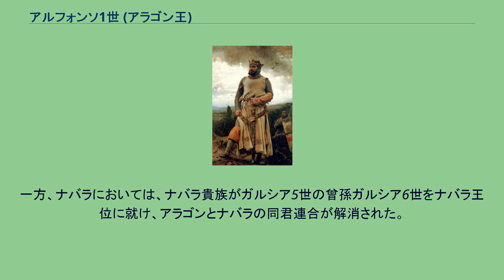アルフォンソ1世 (アラゴン王)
アルフォンソ1世（Alfonso I, 1073年/1074年 - 1134年9月8日）は、アラゴン王よびナバラ王（在位：1104年 - 1134年）。
サンチョ・ラミレスの次男。
ペドロ1世の異母弟、ラミロ2世の同母兄。
レコンキスタを積極的に行い、29の戦いに勝利したことから、武人王（戦士王、el Batallador）といわれる。
1104年に死去した兄に男子がなかったため、アラゴン・ナバラ王位を継承した。
アルフォンソ1世はエブロ川進出を図りサラゴサとレリダ攻略を目標に設定、1107年にレリダ近郊を攻撃、ベルチテ、モレーリャなどサラゴサ南方の町を攻略してサラゴサとの連絡を分断、1117年2月からサラゴサ包囲を開始した。
翌1118年にローマ教皇ゲラシウス2世がトゥールーズで呼びかけたフランス貴族の十字軍がイベリア半島へ南下、アルフォンソ1世は十字軍の増援を得て同年12月にサラゴサを降伏させた。
1120年にもアキテーヌ公ギヨーム9世ら十字軍を加えサラゴサ南西へ進軍、エブロ川支流のハロン川流域の町カラタユーを包囲、救援に現れたムラービト朝アミール・アリー・イブン・ユースフの援軍を打ち破り（クタンダの戦い）、6月にカラタユーを征服、ハロン川流域の他の都市も落とし南へ領土を拡大した。
一方、1109年にカスティーリャ王アルフォンソ6世の娘で女王に即位した又従妹ウラカと結婚したが、この結婚にはカスティーリャ貴族の反対が多く、2人の仲も悪く内乱のきっかけとなったため、1111年に離婚した。
2人の間に子供はなかった。
1113年からカスティーリャに戦争を仕掛け、1114年にアラゴンへ帰還してからもカスティーリャへの敵対行動を続け、サアグンの反乱を扇動したり、サラゴサ陥落から翌年の1119年にカラオラ・タラソナ・トゥデラ・エピラ・ボルハなどカスティーリャ東部の街を占拠し、西と南に拡張したアラゴンの威信を大いに高めた。
さらに、権威が揺らいだムラービト朝の足元を見透かしてモサラベ（イスラム教国に住むキリスト教徒）がアルフォンソ1世に内通し蜂起を約束、1125年9月にアルフォンソ1世はこれに応えてアンダルシアまで長距離遠征を敢行、バレンシア、ムルシアなどを略奪して通過、1126年1月にグラナダに達した。
モサラベの蜂起は起こらなかったが、アルフォンソ1世は1万人のモサラベを連れて帰りエブロ川流域に定住させた。
残ったモサラベはムラービト朝に迫害されたが、この遠征でアリーの威信は失墜、反対にアルフォンソ1世の名声は増した。
征服活動の傍らで都市政策、ムデハル（キリスト教領地に住むイスラム教徒）への対応にも目を向け、サラゴサなどアラゴンが占領した都市に留まるムデハルには生活・財産を保障して退去も残留も自由とし、引き続き住むムデハルには市外という条件付きながら居住を許し、キリスト教徒と差別しない寛大な処置を取った。
1122年にプエンテ・ラ・レイナにフエロを発布し自治都市の形成を促した他、テンプル騎士団・聖ヨハネ騎士団をイスラム教徒に対する戦力と考え厚遇した。
1127年からカスティーリャ王アルフォンソ7世（ウラカと先夫の子）の反撃に遭い、1131年までに国境を押し戻され西の領地は減少したが、1133年にメキネンサを攻略し東へ進出した。
1134年6月にフラガを包囲中、バレンシア総督イブン・ガーニャの待ち伏せにより重傷を負い、9月8日に死亡した。
アルフォンソ1世は自らの死後、王国をテンプル騎士団・聖ヨハネ騎士団などの諸騎士団に遺贈する遺言状を作成したが、遺言に反対したアラゴン貴族は、ロダ＝バルバストロ司教であった弟ラミロを還俗させアラゴン王ラミロ2世とした。
一方、ナバラにおいては、ナバラ貴族がガルシア5世の曾孫ガルシア6世をナバラ王位に就け、アラゴンとナバラの同君連合が解消された。